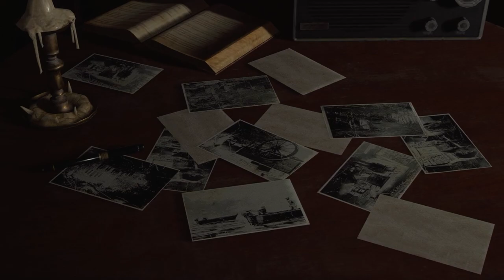Resident Evil 4 Remake Gameplay Walkthrough - Part 2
I would like to add that during the Walkthrough sum areas will have bad textures
Resident Evil 4 is a remake is reimagined of the 2005 original Resident Evil 4.

Resident Evil 4 keeps the essence of the original game, while introducing modernized gameplay,
a reimagined storyline, and vividly detailed graphics to make this the latest survival horror game where life and death, terror and catharsis intersect.